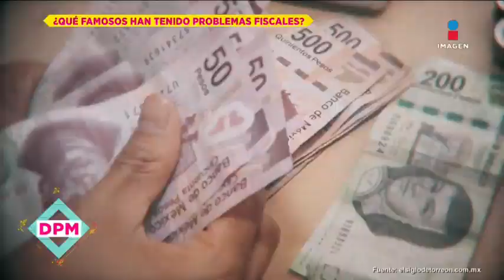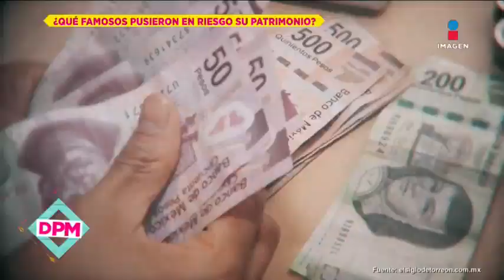Famosos que llegaron a la cárcel por problemas fiscales | De Primera Mano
Te presentamos este reportaje especial de el mundo del espectáculo tras la sombra del fisco. ¿Quiénes son los famosos que estuvieron en situación fiscales muy delicadas que los llevó hasta prisión?